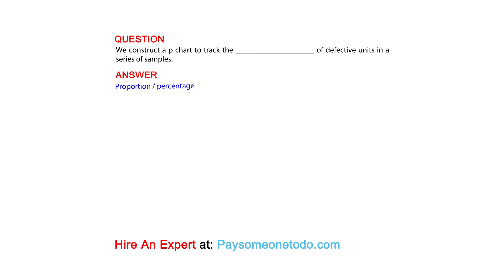We construct a p chart to track the ____________________ of defective units in a series of samples.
QUESTION